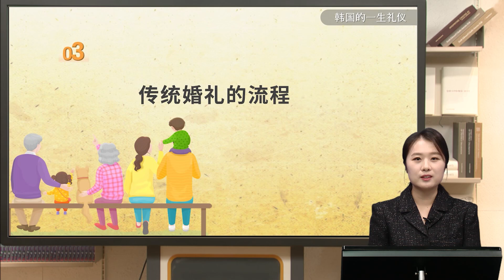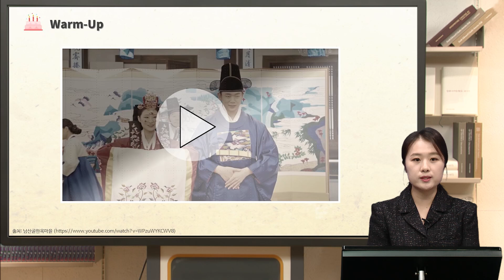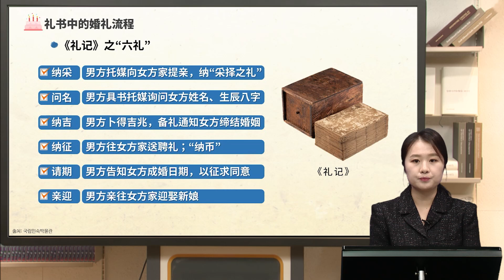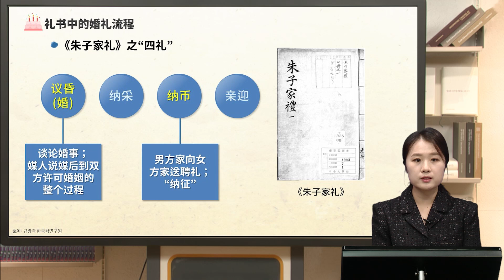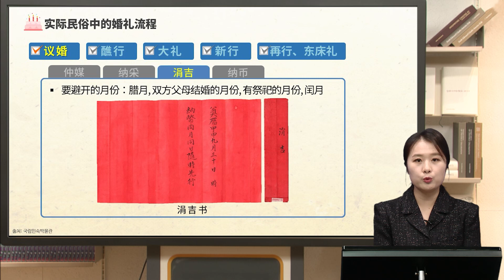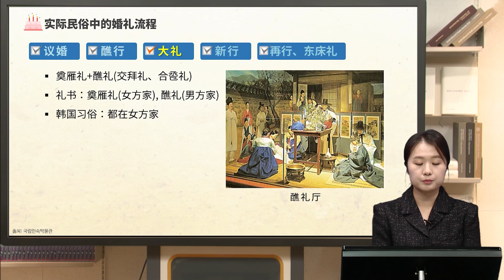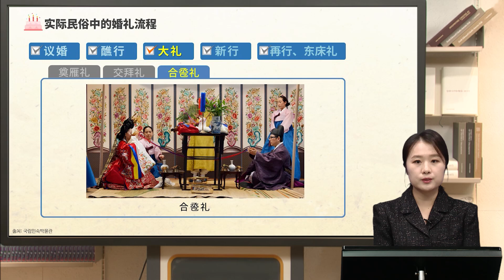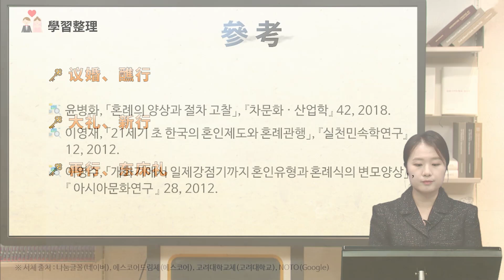03 한국의 일상의례 03 03